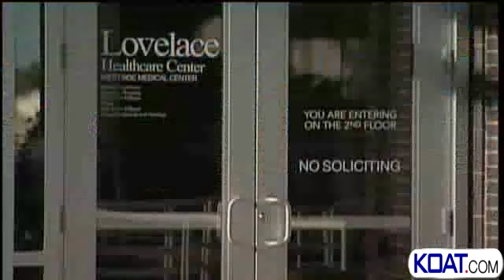Peeping Tom Under Arrest In Albuquerque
A peeping tom suspect is under arrest after police said he was preying on women at stores across Albuquerque.